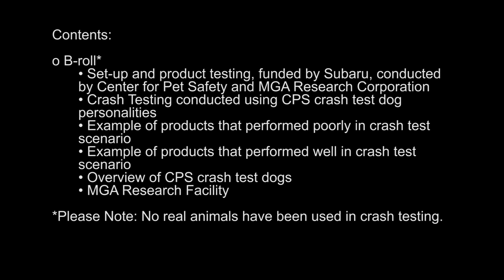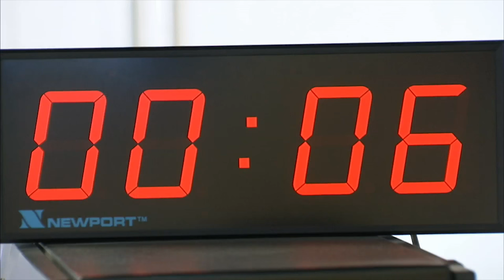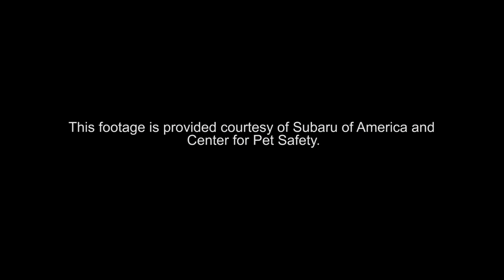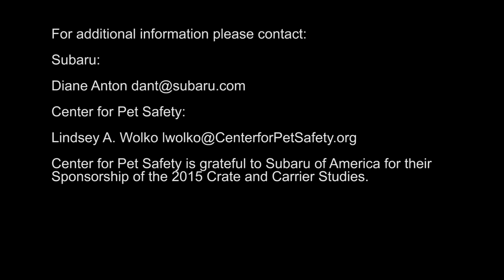Crate & Carrier Crash Test Footage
Subaru of America, Inc. and Center for Pet Safety (CPS), a registered 501(c)(3) non-profit research and consumer advocacy organization, announced today the results of the 2015 Crate and Carrier Crashworthiness Studies - a collaborative initiative to examine the effectiveness and safety of pet crates and carriers in the event of a crash. After several eye-opening and informative tests - including instances of complete failure - three top products emerged; CPS has selected the Gunner Kennels G1 Intermediate with 8’ Tie Down Straps as the 2015 Top Performing Crate and both the PetEgo Forma Frame Jet Set Carrier with ISOFIX-Latch Connection and Sleepypod Mobile Pet Bed with PPRS Handilock as the 2015 Top Performing Carriers.